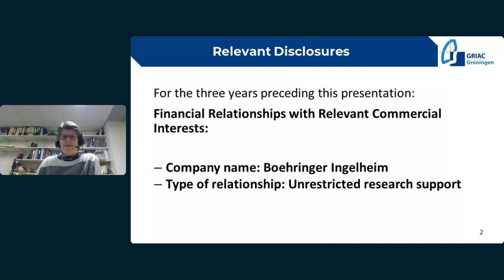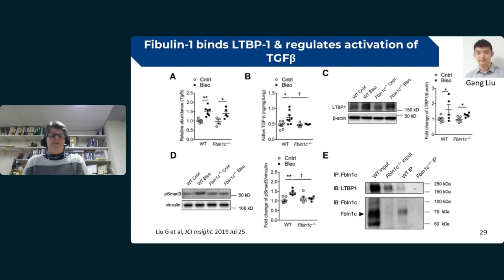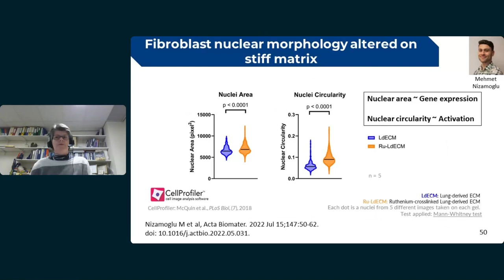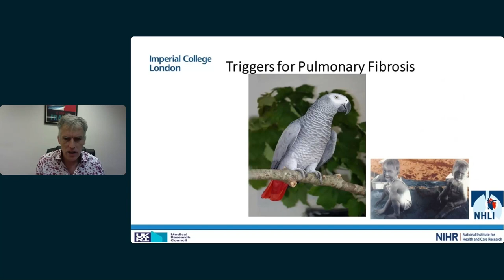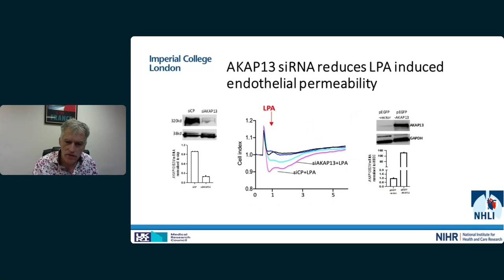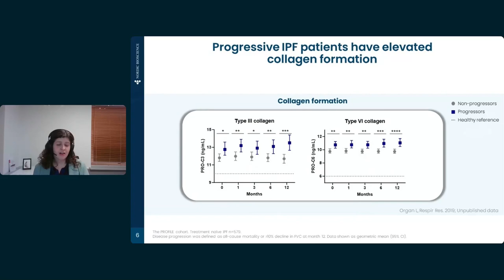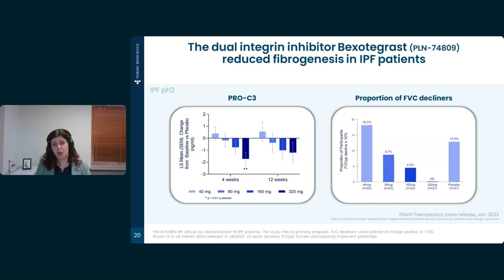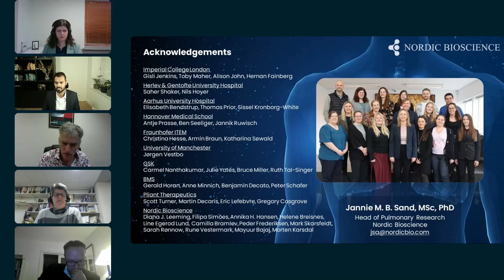Webinar | Precision Medicine in Lung Diseases: New Developments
Join us for a webinar focused on tissue remodeling, inflammation and biomarkers for pulmonary diseases. Our panel of experts will shed light on the tissue changes occurring in pulmonary diseases including idiopathic pulmonary fibrosis and chronic obstructive pulmonary disease, and how this is affected by the intricate interplay between fibroblasts, epithelial cells, and immune cells.

The speakers will take you on a journey from discovering novel biomarkers to implementing them in clinical trials and clinical practice. They will discuss why blood-based biomarkers are needed for pulmonary diseases, and how biomarkers of ECM remodeling and immune cell activity may aid in the identification of novel endotypes and improvement of drug development.

Some of the talking points include:
• How changes in the composition of the ECM in lung fibrosis impact cellular function
• How the ECM organization changes in lung fibrosis, and implications for disease-driving processes
• How matrix stiffness is altered in fibrosis and the cellular responses to these changes
• How the above changes can be incorporated in model systems in vitro to expand our understanding of disease underlying mechanisms

0:00 Intro
4:48 Dr. Janette Burgess - Extracellular Matrix is an Active Agent in Lung Fibrosis
32:07 Dr. Gisli Jenkins - The Role of Alveolar Epithelium in Fibrotic Matrix
52:50 Dr. Jannie Sand - Prognostic and Pharmacodynamic Biomarkers of ECM Remodeling
1:14:30 General Discussion and Q&A